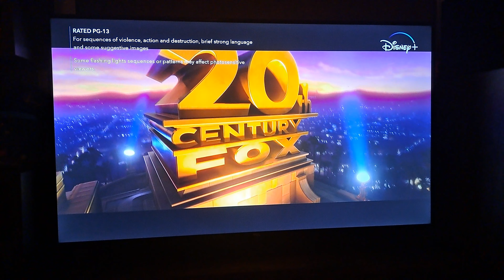X-Men: Apocalypse - Opening Logos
Taken from X-Men: Apocalypse on Disney Plus.